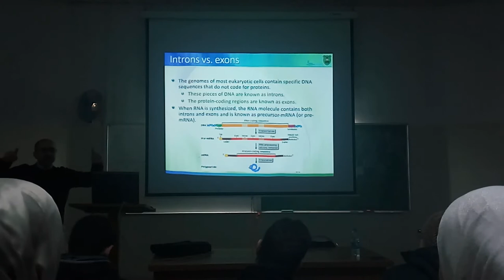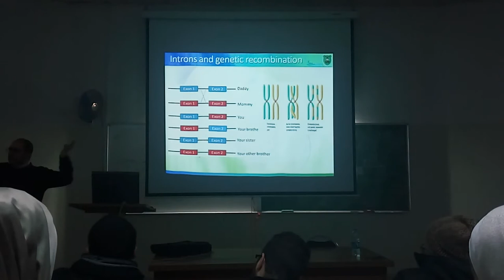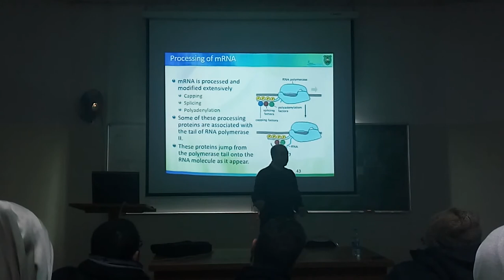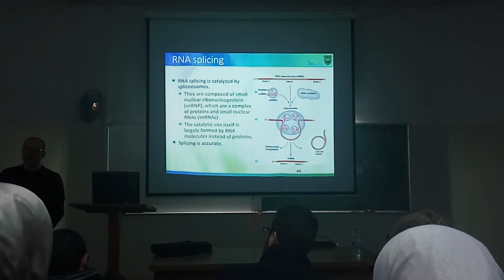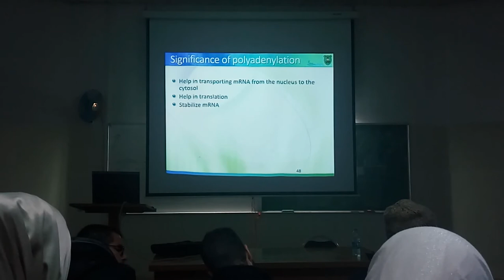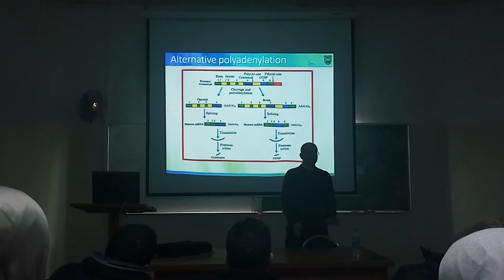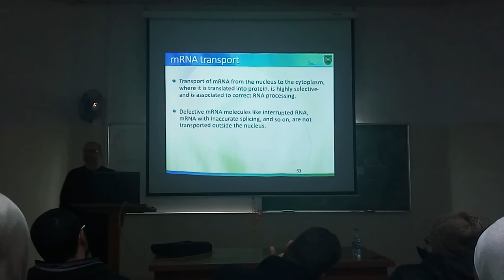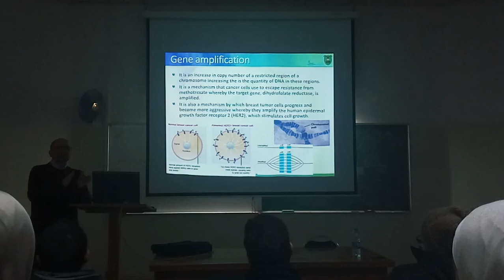Genetics 10 , DNA Transcription 1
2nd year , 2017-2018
Dr Mamoun Ahram
Department of Physiology and Biochemistry
Faculty of Medicine
University of Jordan